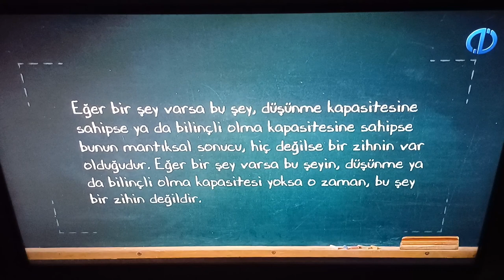ZİHİNSEL FELSEFESİ- ÜNİTE 1 ÖZET